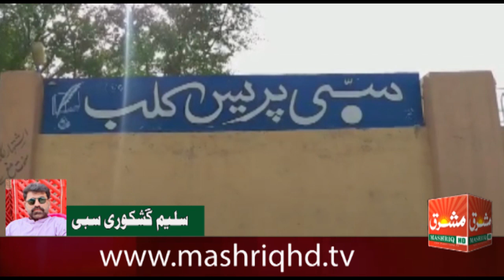آئی جی ایف سی بلوچستان میجر جنرل سید فیاض حسین شاہ کرونا وائرس سے بچاو کے لیے حفاظتی کٹس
رپورٹ سلیم گشکوری